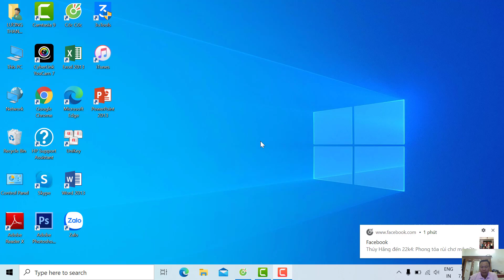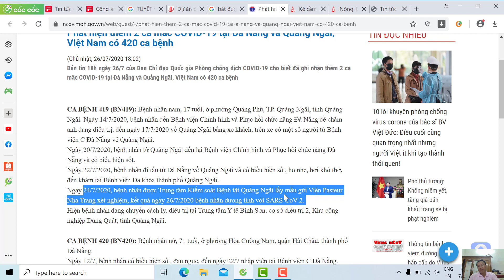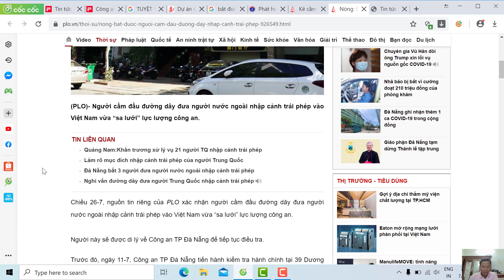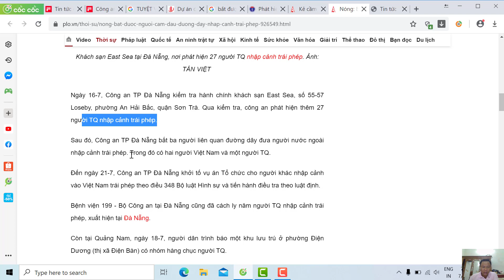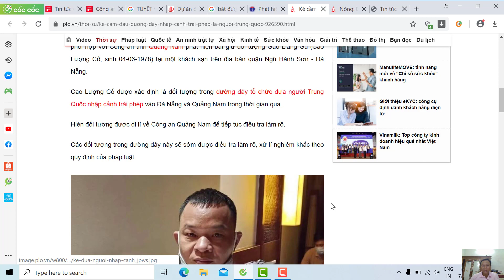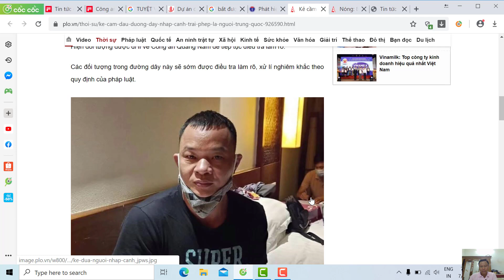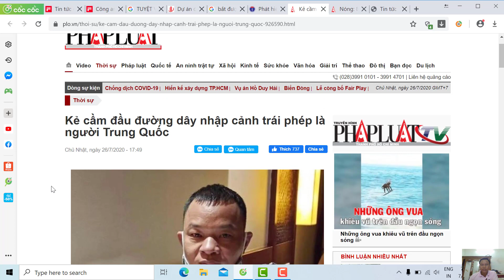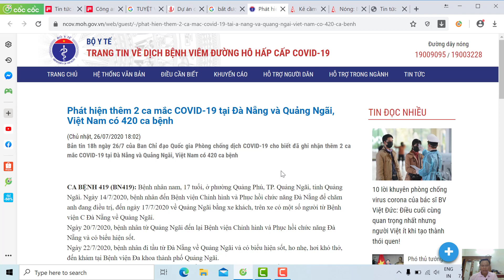Bắt khẩn cấp kẻ cầm đầu là người Trung Quốc đưa người trái phép vào Việt Nam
Chiều 26-7, Công an TP Đà Nẵng cho hay, sau thời gian khẩn trương điều tra, tối 25-7 đã phối hợp với Công an tỉnh Quảng Nam phát hiện bắt giữ đối tượng Gao Liang Gu (Cao Lượng Cố, sinh 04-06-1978) tại một khách sạn trên địa bàn quận Ngũ Hành Sơn - Đà Nẵng.

Cao Lượng Cố được xác định là đối tượng trong đường dây tổ chức đưa người Trung Quốc nhập cảnh trái phép vào Đà Nẵng và Quảng Nam trong thời gian qua.